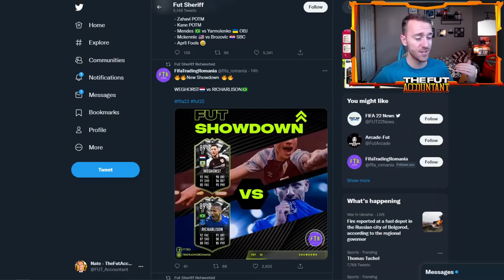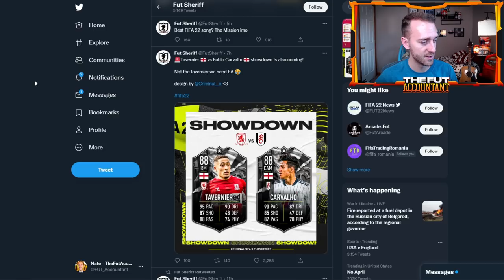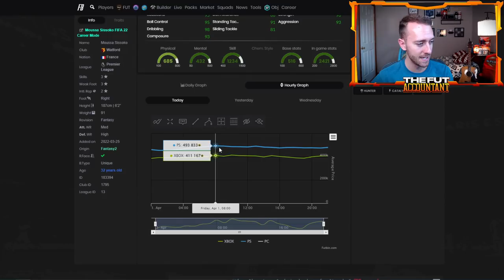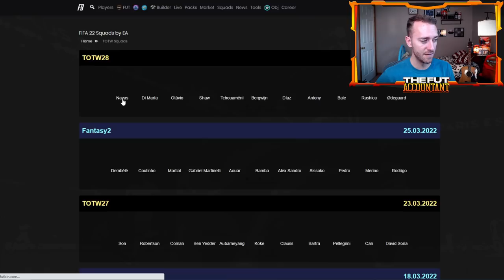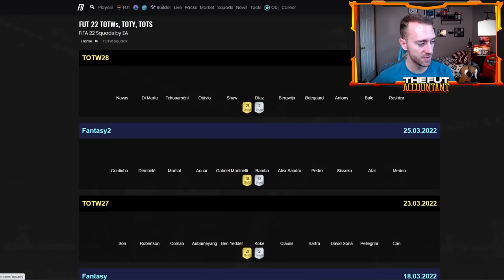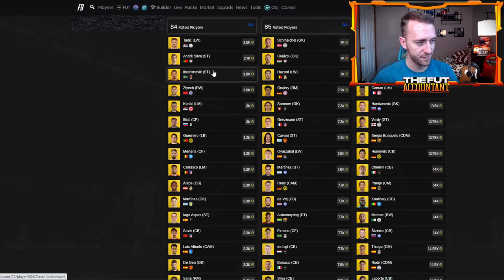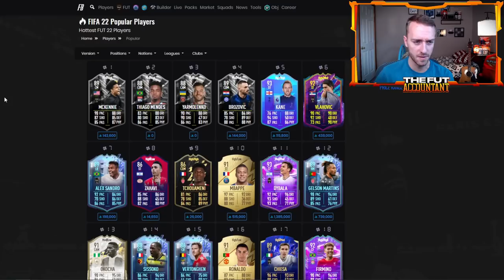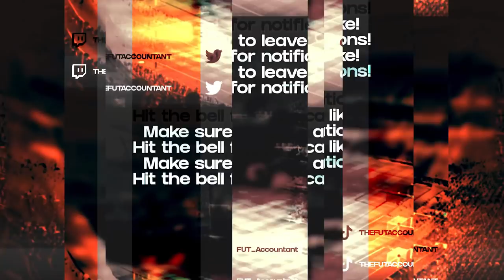FANTASY FUT UPGRADES ON THE LINE! SHOWDOWN SERIES IS W CONTENT! FIFA 22 Ultimate Team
Fantasy FUT Upgrades are on the line with a huge day of games ahead that could mean drastically changing market prices on FIFA 22 Ultimate Team! in this video we take a look at the new showdown series promo as well!